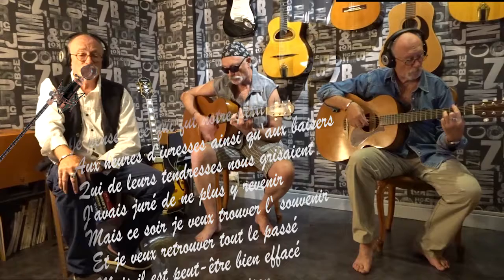Quand je reverrai la maison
Brassens en version jazz
Janpol à la rythmique et la voix, Band in a box pour le reste !